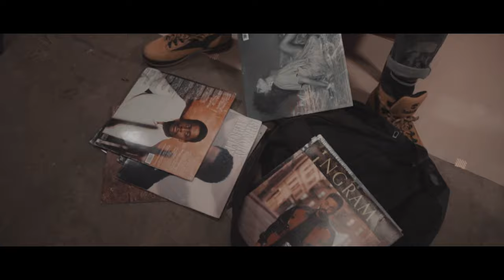Sneeze - Detached (Official Video)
Prod. Reppa Ton
Shot and Edited by @Peepmaxxproductions
Follow Me @SneezeMusic

This video is showing sneeze information but also try to cover the following subject:
-sneezes
-why do we sneeze
-Sneeze Music

 Something I discovered when I was researching info on sneeze was the absence of appropriate info.
Sneeze however is an subject that I know something about. This video for that reason should be relevant and of interest to you.
This Yt channel has other related videos concerning sneezes, why do we sneeze and Sneeze Music
Have I addressed all of your questions about sneeze?
People who searched for sneezes likewise looked for why do we sneeze.